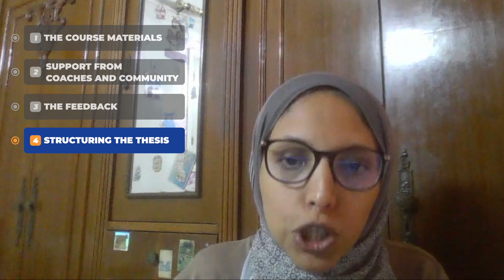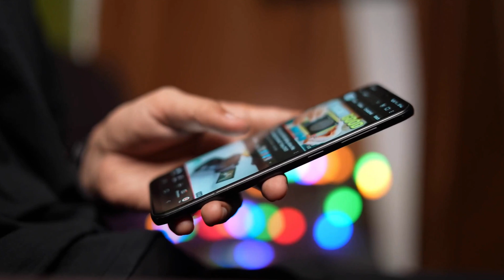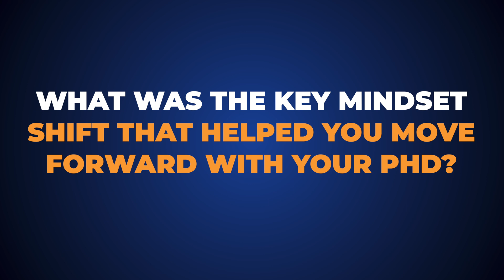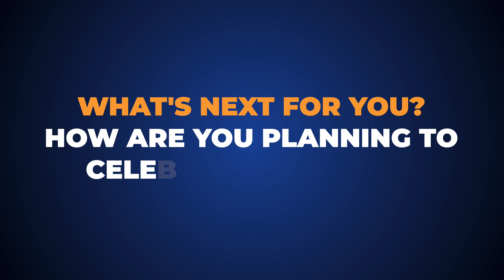She finished her PhD and published a paper in a Q1 journal